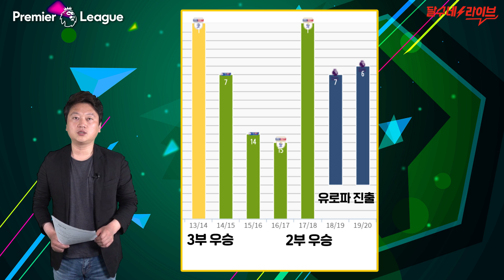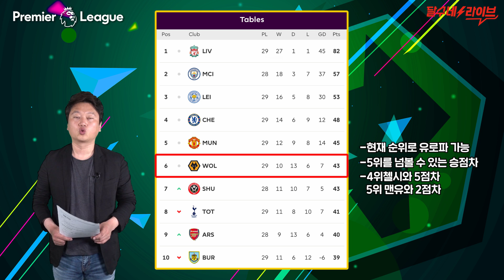[PL재개 팀분석 울버햄튼 편] 챔스 최대복병 울버햄튼 20명의 조직력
울버햄튼을 이겨야 챔스 간다!